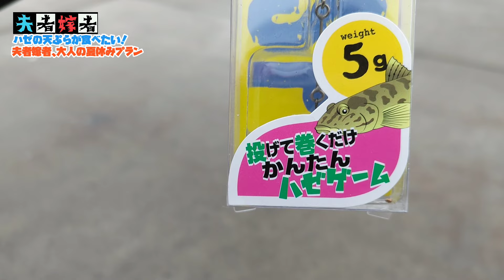【絶品】ハゼの天ぷらが食べたくて、夫婦で小樽港釣行。【北海道釣り】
猛暑日予定の朝、ハゼの天ぷらを食べたくて小樽厩町岸壁へ夫婦で釣りに行きました。
夫者は投げ釣り＆ちょい投げズル引き。
嫁者はちょい投げズル引き。
ハゼ狙いなのにアノ魚やこんな魚まで釣れました。
大人の夏休み釣りプラン、笑える内容になっております。

このチャンネルは……
「釣りに行きたい、始めてみたい」
「釣った魚を捌いてみたい」
「魚を料理してみたい」
そんな楽しいワクワクする、皆さんが笑顔になれる【北海道釣りCH】を目指しています。

現在、コメントは嫁者が必ず返信させて頂いてます。気軽にコメントお待ちしてます♪
Twitterでも質問などあれば「夫者嫁者」「夫者嫁者の夫者」でDMも受け付けてます！